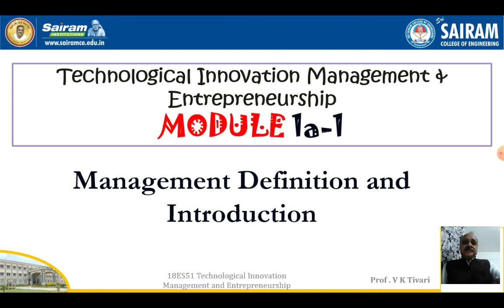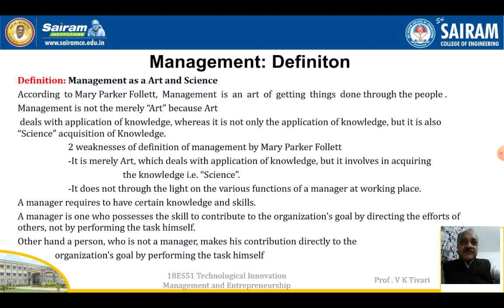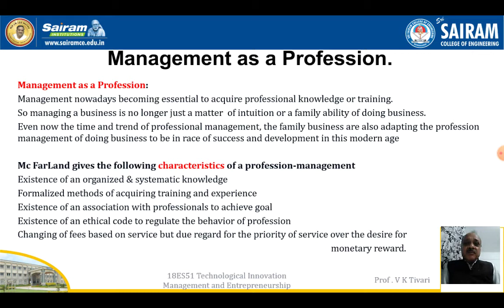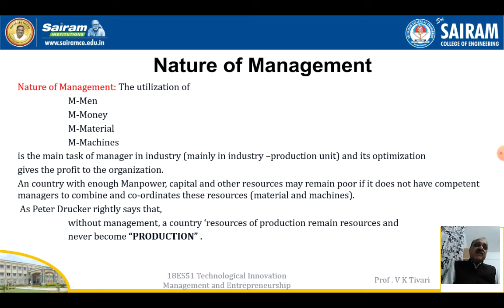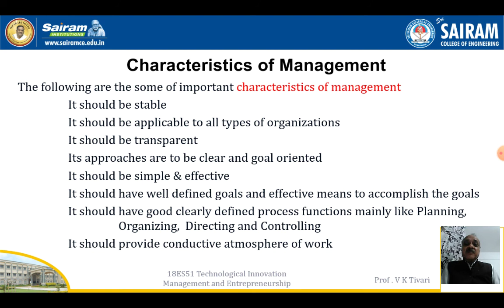lecture_video_18ES51_module1a_1_management_def_VKTIVARI